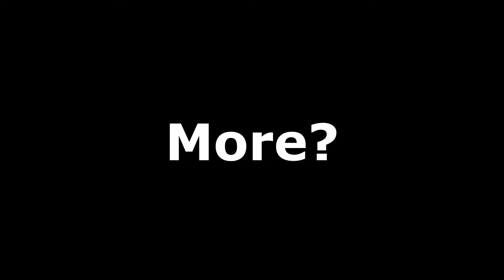The Ultimate ULTRA OMEGA Skyrim Trickshot???